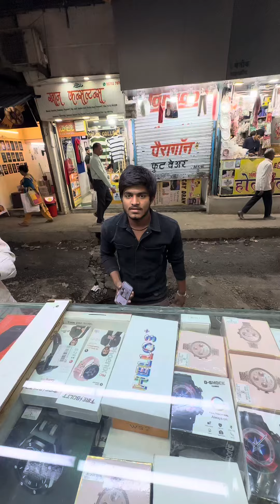￼ AirPods Pro to ANC working first copy ₹1000 ￼ unboxing customer rjmobile01 ￼ with silicon case